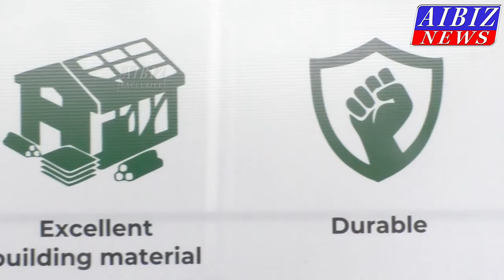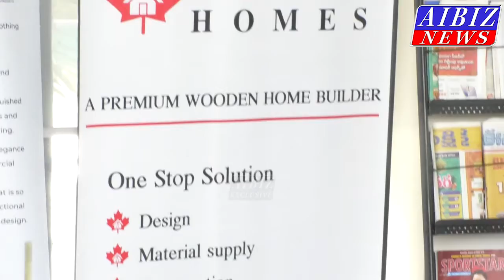Canadian Wood Villa in Hyderabad | Wooden House Construction | MAK Projects | AIBIZ NEWS | Part - 5